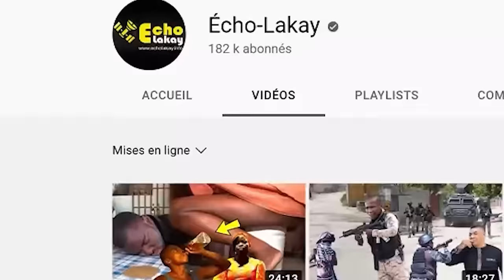FLASH ! Deblozay pete nan peyi Kenya ! Yon ansyen sòlda FADH pare pou koupe tèt Ariel